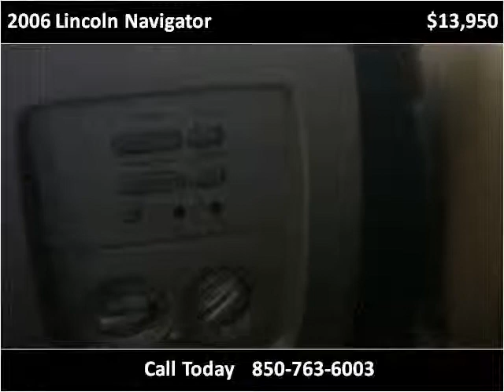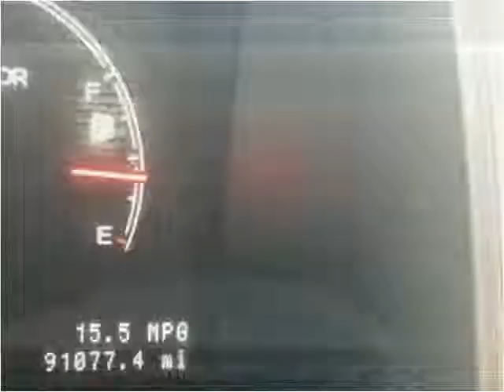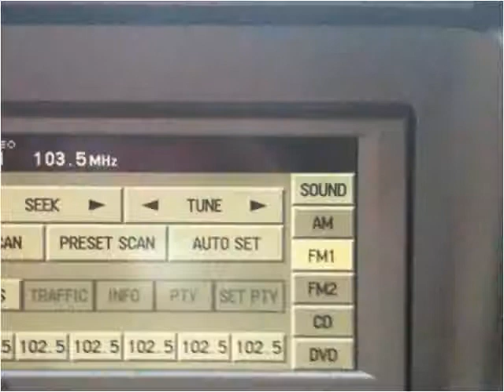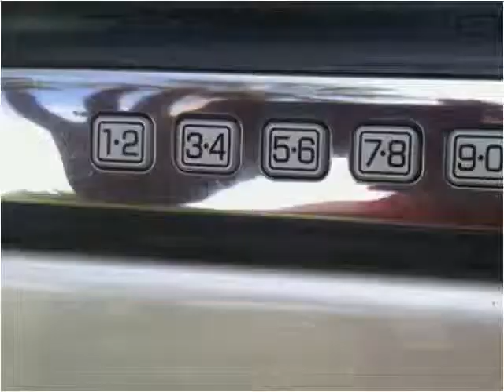2006 Lincoln Navigator Used Cars Panama City FL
This 2006 Lincoln Navigator is available from EJ's Auto World.